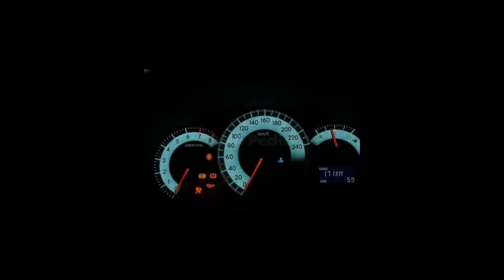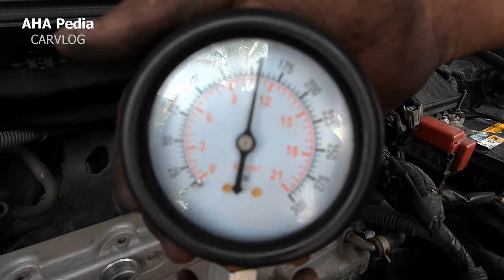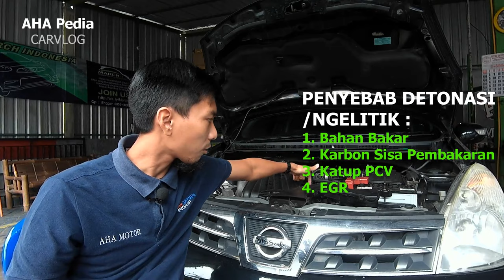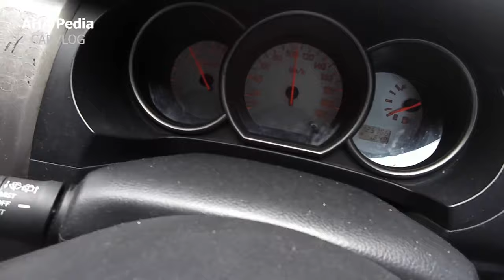Penyebab Mesin Mobil Ngelitik Saat di Gas, RPM rendah dan waktu Panas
Assalamualaikum Sobat Otomotif dan AHA Pedia, mesin Ngelitik sering terjadi pada kendaraan kita, Penyebab Mesin Mobil Ngelitik Saat di Gas harus kita ketahui, kadang mesin ngelitik pada rpm rendah dan ini bisa saja terjadi pada mobil banyak merek.

suara mesin avanza mengelitik menjadi banyak pertanyaan atau grand livini ngeltik juga bisa. untuk membersihkan bisa menggunakan cairan carbon cleaner dalam  video ini diperlihatkan sekilas cara cairan pembersih ruang bakar bekerja.

jadi apa penyebab mesin mobil ngelitik? mari simak hingga selesai ya

terimakasih